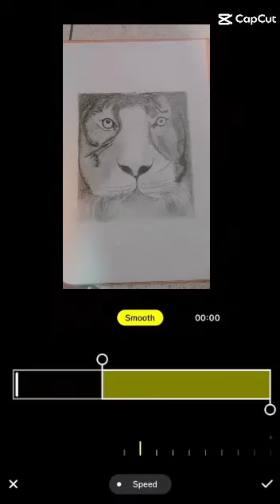easy way of sketching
Welcome to Jahan Art World.
please like and smile and keep watching.
how to draw
art world

shorts

kite

tere bin
bts shorts
ducky bhai
durga charu
middle class family
setan setan
shiva rider

tip top

123 go hindi rich vs poor in urdu
2023 holi colours

ab delivers
aditi cartoon
90 tawa kite

a jéssica

5 minute crafts
5 minute crafts for school
alejo igoa
alia malik funny video
allah video
amazing toys

amz mikha
ansari shayari
antifragile
anushka sen

asmr eating

asmr ăn mì tương đen

baby
babysitter
bakra video

balon ke design

bate-bola

bedardiya song

bedroom makeover

bhoot bhoot
bhoot wala bhoot wala bhoot wala bh
bigg boss malayalam season 5
bigg boss mc stan entry